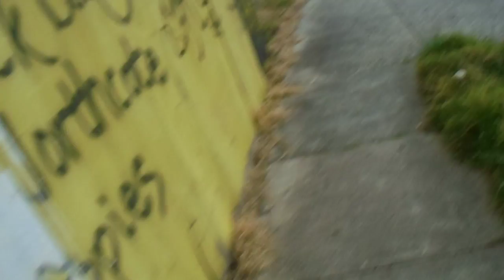~ talking about state of world cricket 5